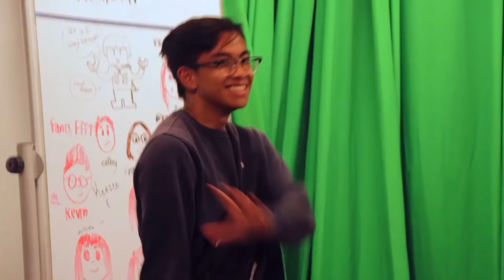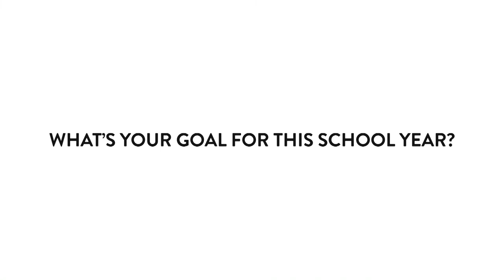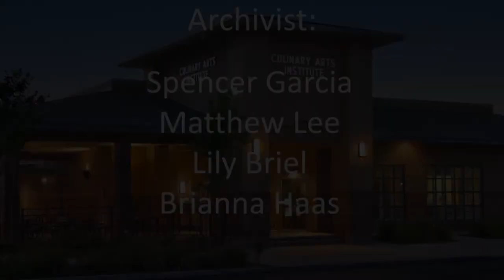COHS WPTV - 09/13/19